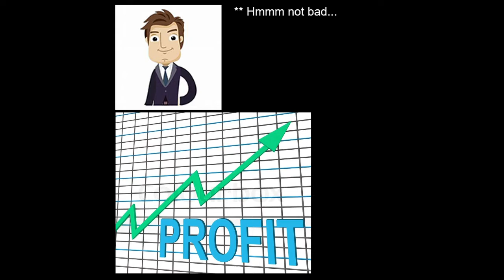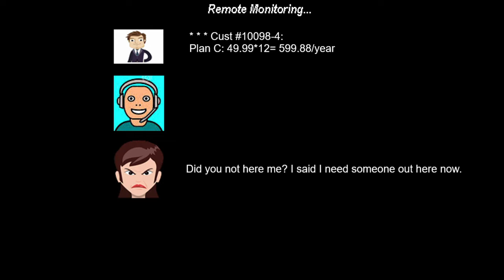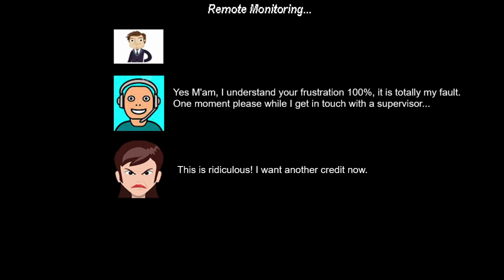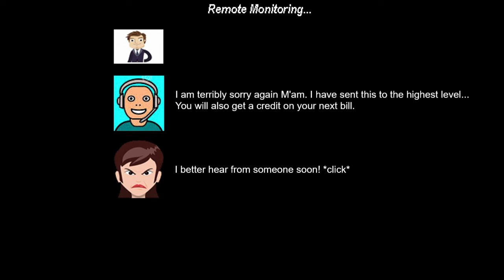Customer tech employee evaluated.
Tom is monitored by the CEO of the company.